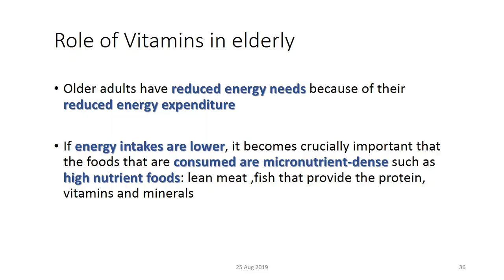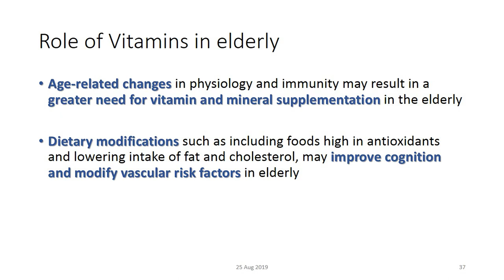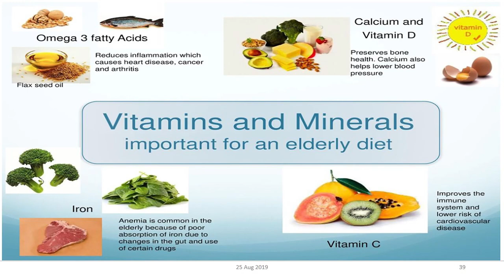Role of Multivitamins in Elderly Episode-(3)